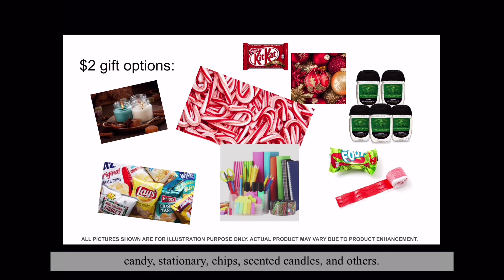2020 Holiday Mystery Gift Shopping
Hey everyone, are you excited for the holidays and receiving some gifts?? PLC is coming to you with a brand new event: The Mystery Gift Shopping!